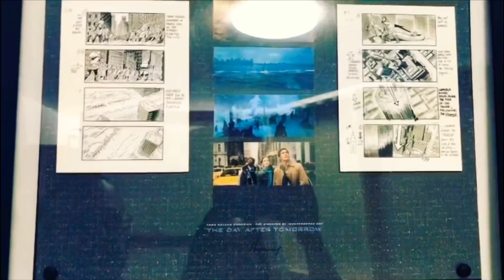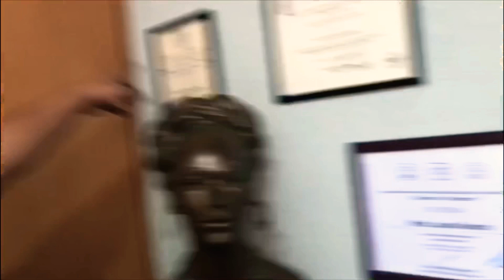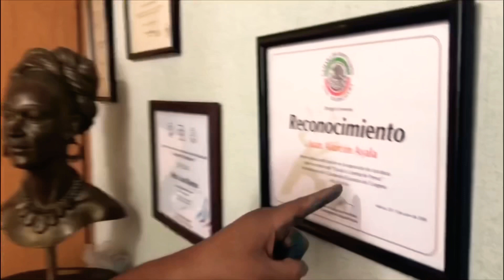El taller de Juan Alarcón!!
Visita al Taller de Tatito Tatón. Video grabado en 2018.